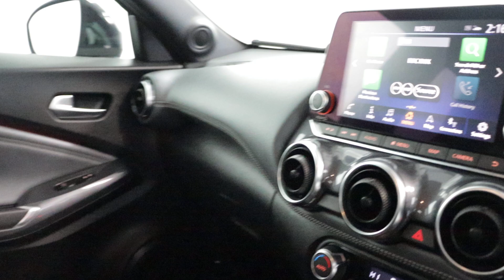NISSAN JUKE N-CONNECTA DIG-T PK21 OWV - WALK AROUND